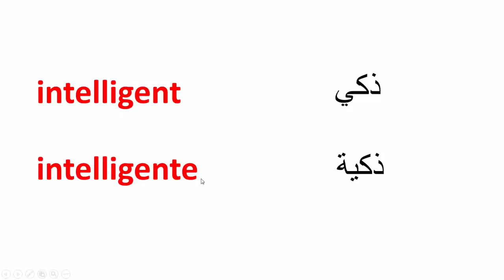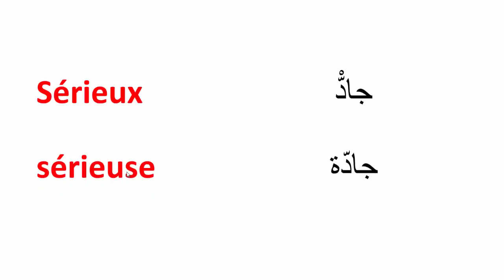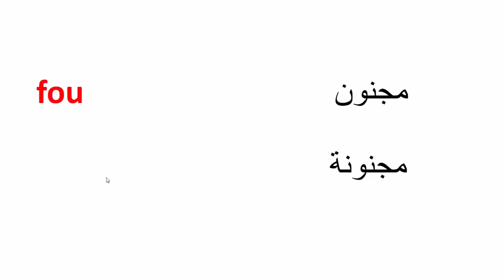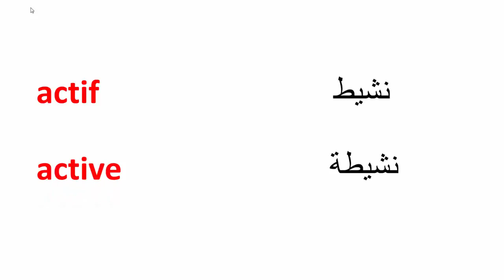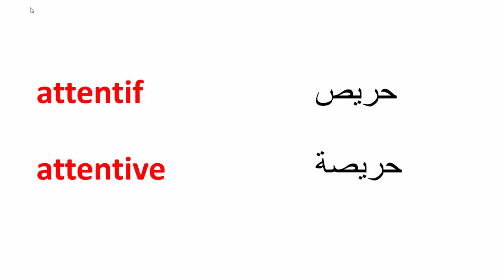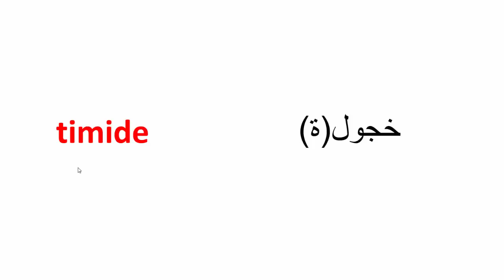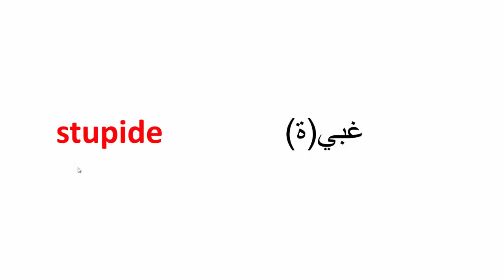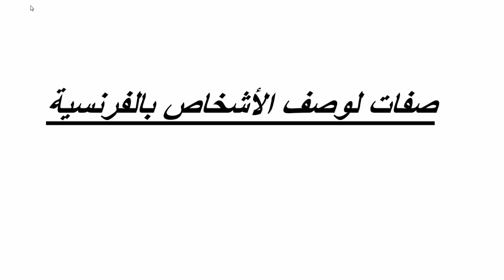صفات مختلفه لوصف الاشخاص باللغه الفرنسيه سهل التعلم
تعلم الفرنسيه
تعلم الفرنساوي
صفات الاشخاص بالفرنساوي